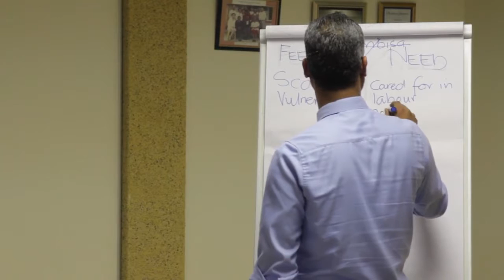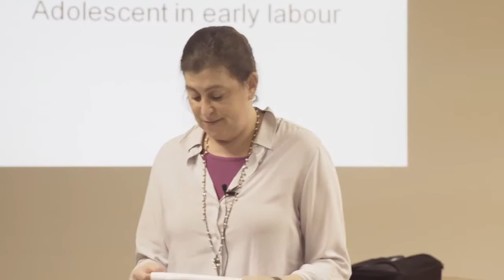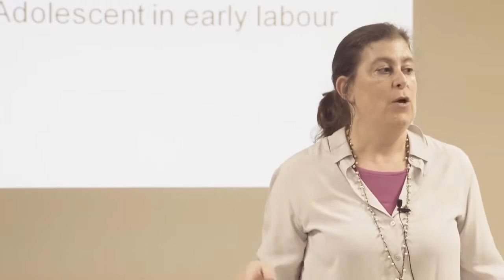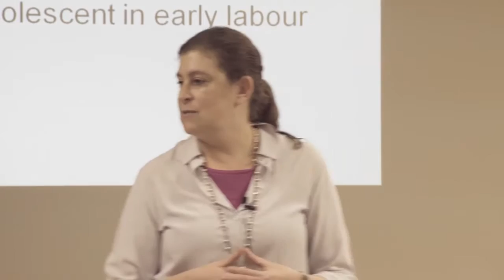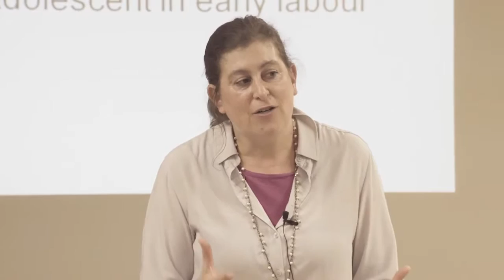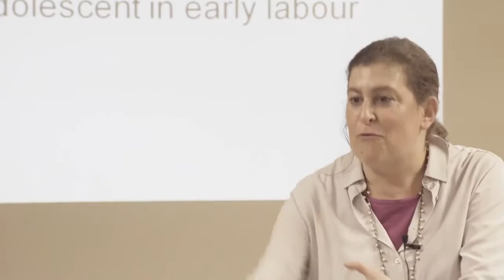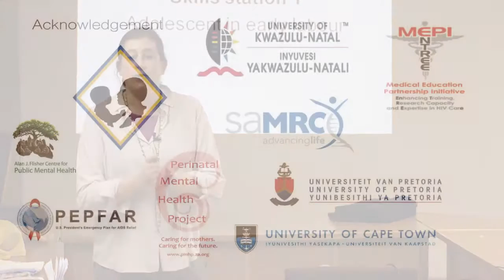Respectful and Safe Childbirth - Chapter 2